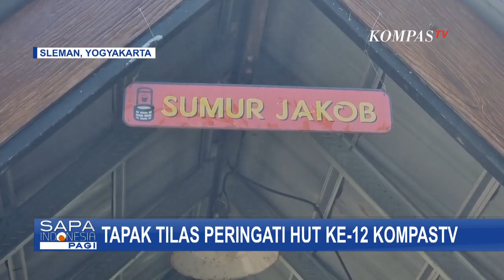Karyawan KompasTV Tapak Tilas Mengenang Kebaikan Almarhum Jakob Oetama & PK Ojong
YOGYAKARTA, KOMPAS.TV - Tapak tilas ajaran baik pendiri Kompas Gramedia Grup, Almarhum Jakob Oetama dan PK Ojong dilakukan karyawan Kompas Tv di Taman Yakopan, Omah Petruk, Sleman, Yogyakarta.

Tapak tilas ini digelar sebagai rangkaian dari peringatan Ulang Tahun Kompas Tv ke-12.

Semasa hidupnya, Pendiri Kompas Gramedia Grup, Almarhum Jakob Oetama PK Ojong meninggalkan banyak ajaran baik. Sebagian ajaran baik itu terabadikan lewat beragam barang yang tersimpan di Taman Yakopan, Omah Petruk.

Melalui tapak tilas kebaikan Jakob Oetama dan PK Ojong ini, karyawan Kompas Gramedia Grup diingatkan untuk selalu bersyukur atas usaha yang telah dicapai dan terus meneguhkan hati dalam mengawal serta menjaga warisan yang ditinggalkan keduanya.

Tapak Tilas Taman Yakopan diawali dengan mengunjungi Sumur Yakopan. Sumur Yakopan mengandung filosofi air yang memberi kehidupan, seperti halnya harapan Jakob Oetama dan PK Ojong untuk memberikan sumber kehidupan dan inspirasi kepada banyak orang saat mendirikan Kompas Gramedia Grup.

Selain Sumur Yakopapan, Rumah Yakopan dan Galeri Yakopan adalah dua tempat yang juga dikunjungi peserta tapak tilas. Di 2 tempat ini banyak tersimpan jejak karya jurnalistik Jakob Oetama dan PK Ojong saat awal merintis usaha di bidang media massa.